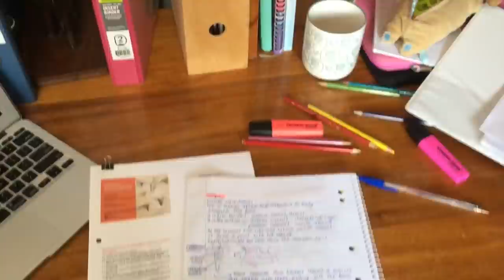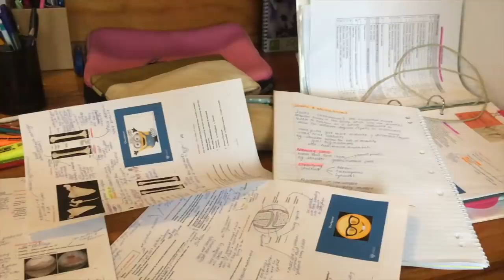What I eat in a day as a student athlete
Hey guys, so I thought i’d film a random day in the life to show what I eat in a day, obviously not every day is the same, this is just an idea of a random day, but I hope you enjoy!